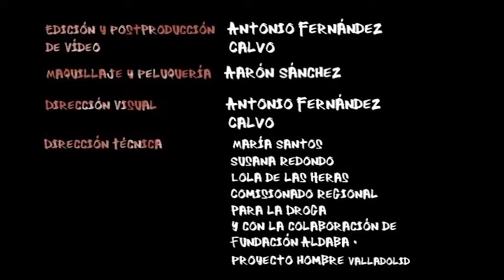Estilos de comunicación. Programa de prevención selectiva del consumo de drogas GALILEI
Vídeo para el profesorado y educadores del Programa Galilei para la sesión 7 “Habilidades de comunicación II”. Escena de jóvenes en parque en la que cada uno representa los estilos de comunicación pasivo, agresivo y asertivo.